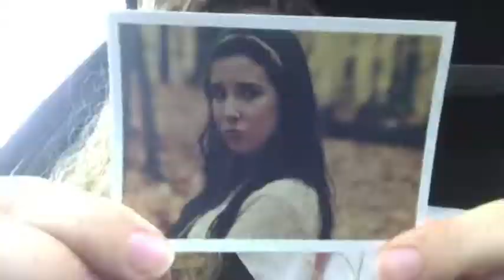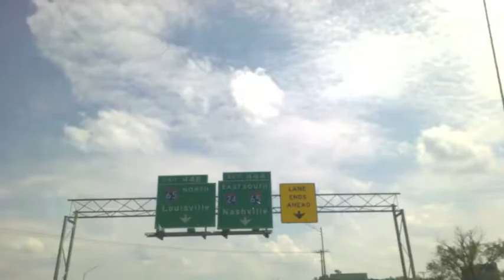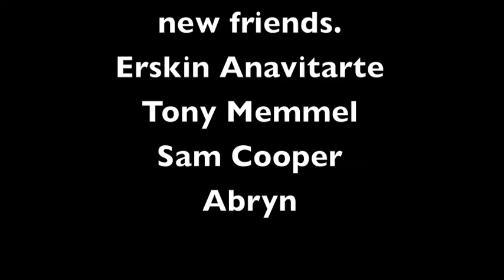I went to Nashville - The Innocence Song by Keston Wright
This was my week. Nashville was fun, I loved Belmont, but I'm happy to be back in da nort.

SONG BY KESTON WRIGHT
Google him, he rocks.

Enjoooooy

-Kaleigh